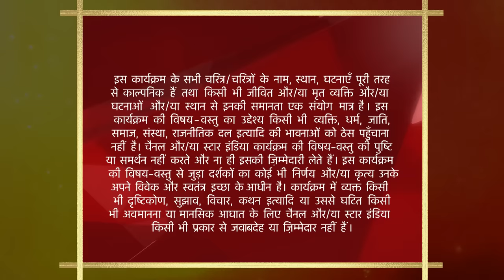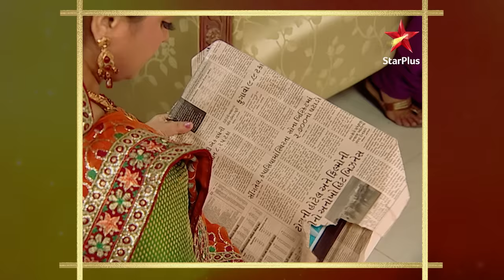साथ निभाना साथिया | Gopi & Rashi want Modi Mansion